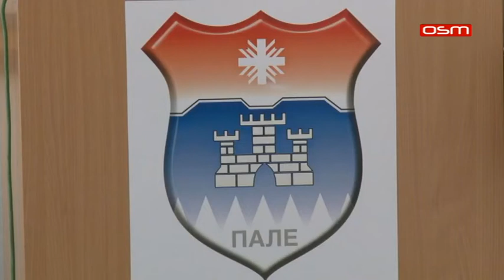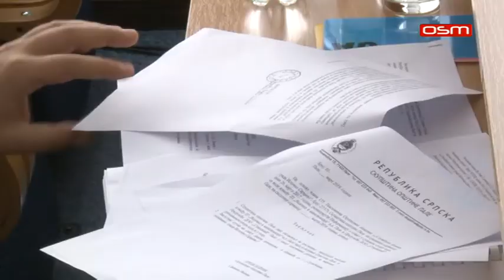SO PALE, prilog OSM TV, 29.03.2019.